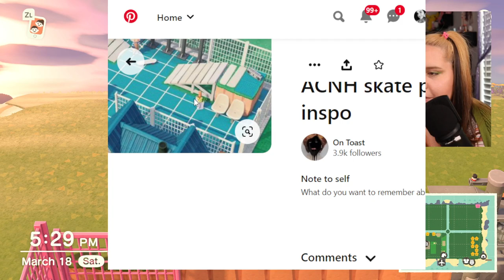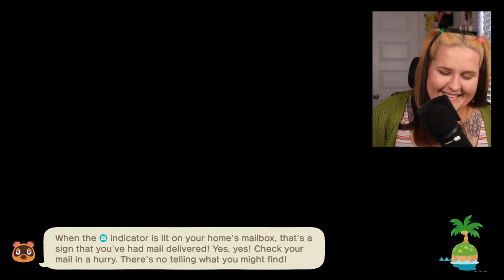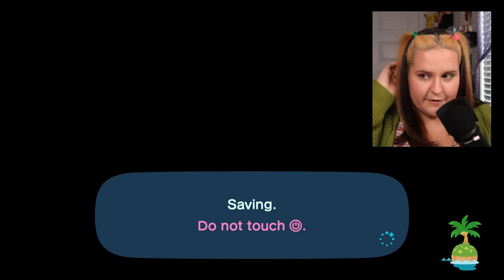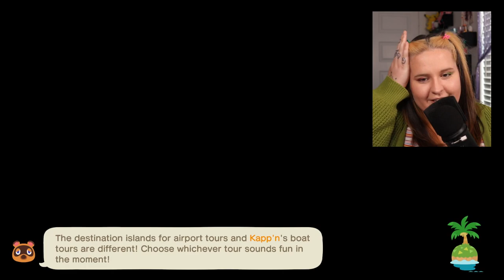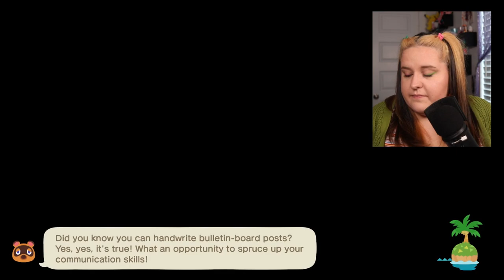finishing touches on my pink city in acnh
Missed the stream?

Tune in every Monday, Tuesday, Thursday, and Friday on Twitch to see the progress on the island!